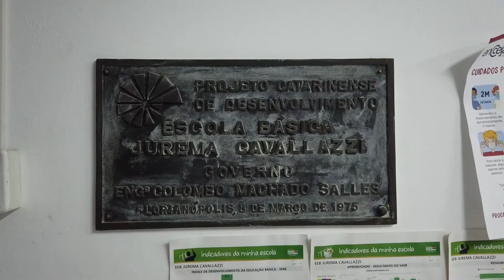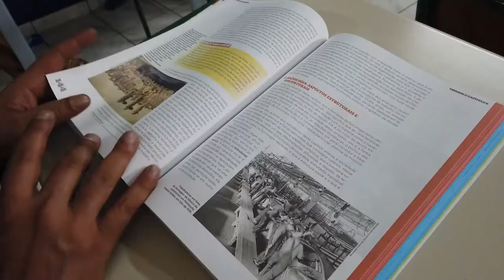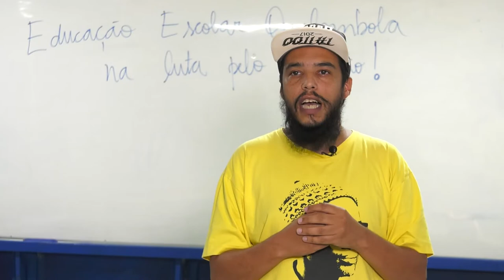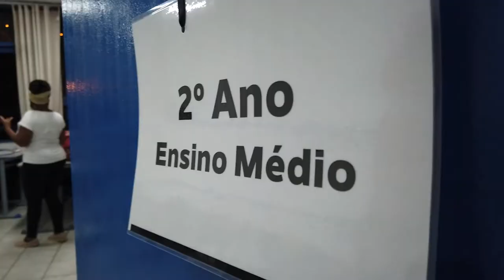PGM 76 - Rede de Inclusão - Projeto Educação Quilombola - 19/01/22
A educação nas comunidades quilombolas.

A Educação Escolar Quilombola visa garantir as especificidades do direito das comunidades remanescentes de quilombo à uma educação pública, gratuita e de qualidade. A educação quilombola acontece nas comunidades por meio do compartilhamento de conhecimentos e saberes entre todos. A educação quilombola na escola deve partir dos princípios de uma educação integral, isto é, reconhecer o território e a comunidade como parte do processo educativo.